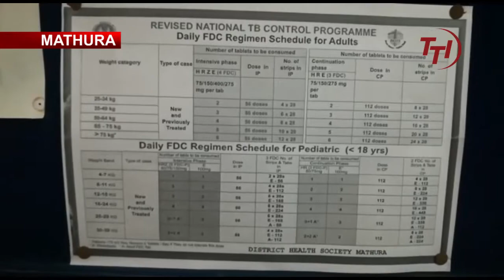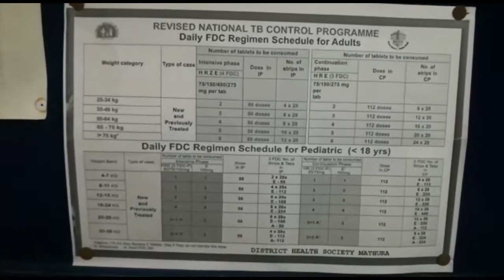T.B. Mukt Bharat Banane Mein Lagi Kendra Sarkar | TTI News : TV Today INDIA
Video From :
Chandan Saini

हम आपको दिखाते हैं देश-दुनिया की खास खबरें, साथ ही करते हैं आपका ज्ञानवर्धन और स्वस्थ मनोरंजन... कृपया नेटवर्क से जुड़ने के लिए दिए गए लिंक पर क्लिक करें।